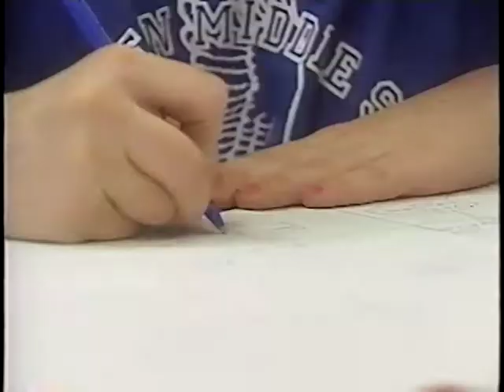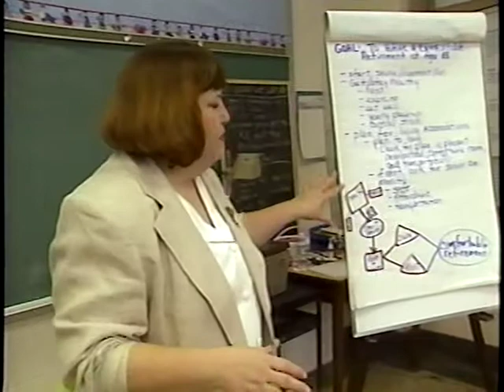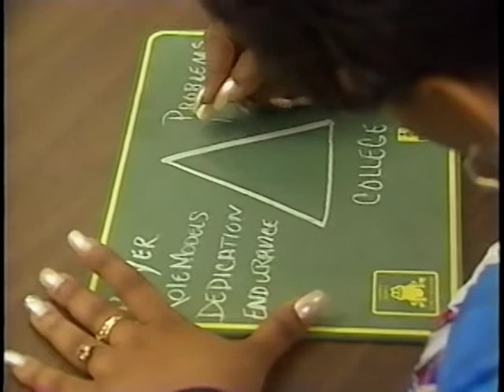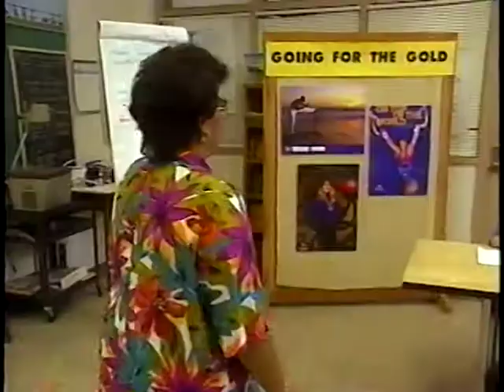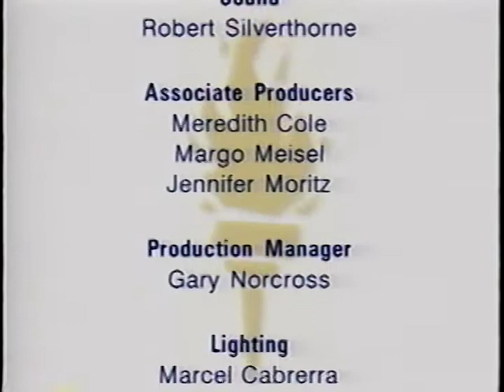Olympic Spirit: Building Resiliency in Youth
AVA19787VNB1, 1995

This video and accompanying activity guide are designed to provide teachers with a creative and engaging approach to supplementing classroom drug and violence prevention lessons. Themes for this project are drawn from the Olympic Games